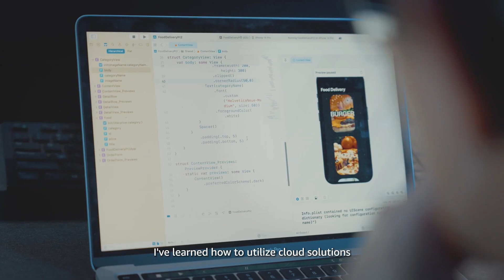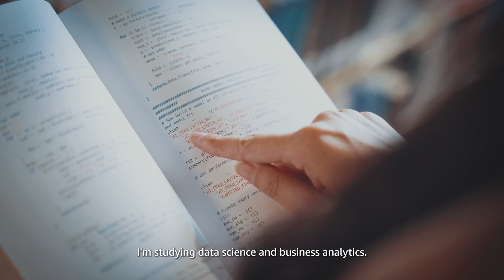Asia Pacific University of Technology and Innovations build skills to jobs continuum with AWS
Asia Pacific University of Technology and Innovation collaborates with AWS Skills to Jobs team to bring emerging technologies onto campus. The upskilling efforts and knowledge transfer to APU's academicians ensures APU's talents and students are always high on employability and they are ready for the workforce.

Interested in enhancing your institution's curriculum?

AWS Academy provides higher education institutions with a free, ready-to-teach cloud computing curriculum that prepares students to pursue industry-recognized certifications and in-demand cloud jobs. Our curriculum helps educators stay at the forefront of AWS Cloud innovation so that they can equip students with the skills they need to get hired in one of the fastest-growing industries.